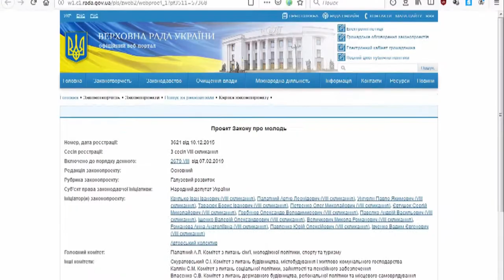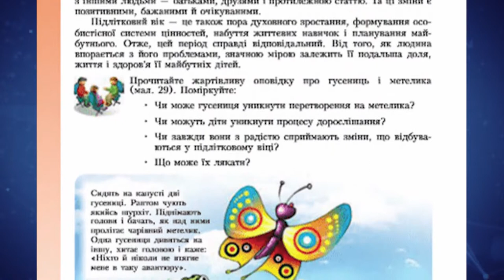Дебати Запоріжжя 02.07.19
Дебати: Запоріжжя - Секс-освіта: коли не рано, аби не пізно?

Сьогодні, у двадцятому випуску проекту "Дебати. Запоріжжя" ми обговоримо секс-освіту. Коли не рано, щоб не було пізно?

Спікерами виступлять:

– Олена Силакова, психотерапевт, секс-тренер

– Олег Корольов, депутат Запорізької міськради